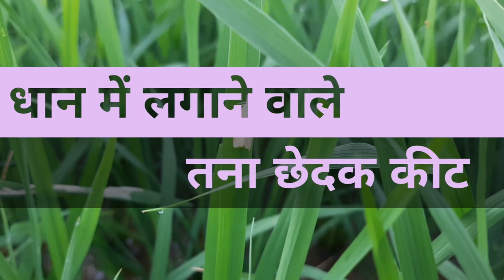धान में तना छेदक का प्रकोप तथा उसका नियंत्रण || Paddy stem borer control || Rice stem borer control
About this video:
Doston is video mein humne bataya dhaan mein lagne wala tana chedak ka prakop tatha uska lagne se pahle niyantran yeh lagne ke bad bhi usko kaise niyantran karte hain vah bhi bataya gaya hai.